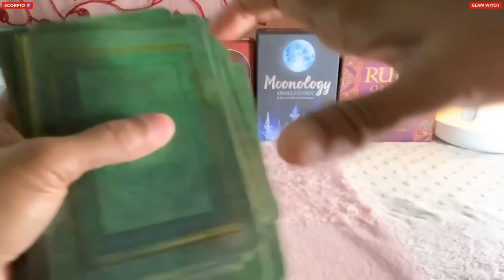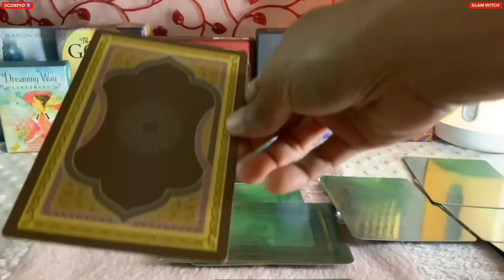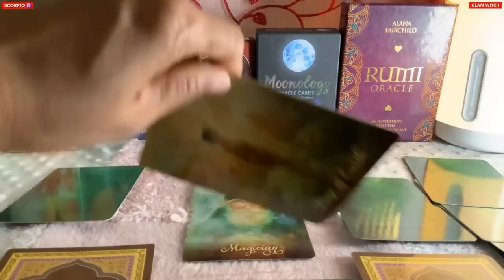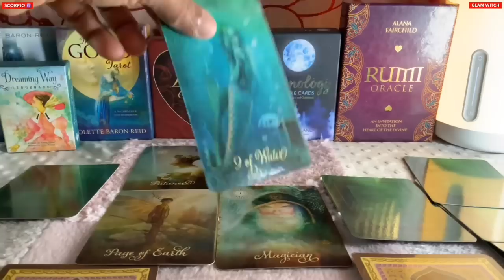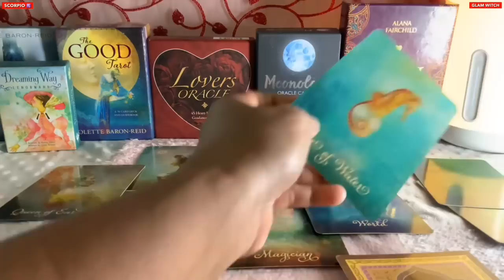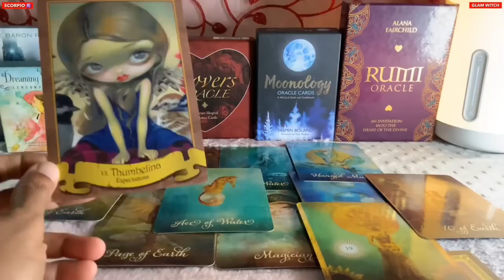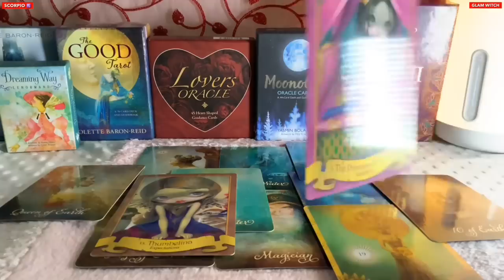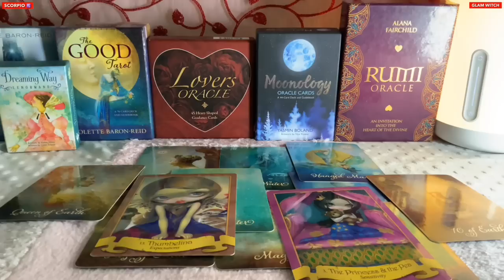Scorpio ♏️Next 24 hours ❤️JUST SAY YES SCORPIO’S…SOMEONE’S COMING WITH MESSAGE !!!❤️Tarot Reading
Hi guys !

support
For Daily Readings: